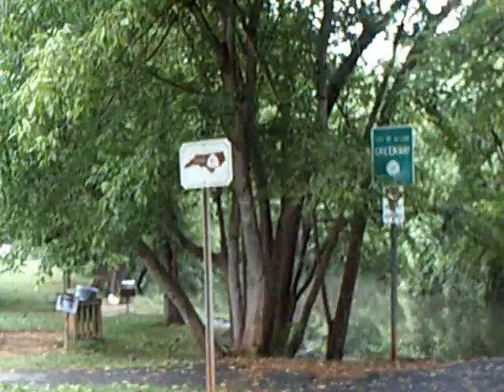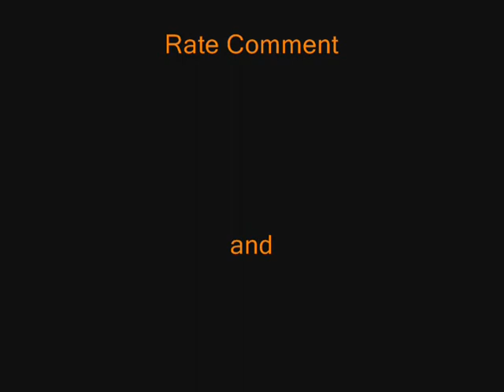Cat Fishing At Hilton Park-Sugar Hill Outdoors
I went and caught alot of catfish when the water was high